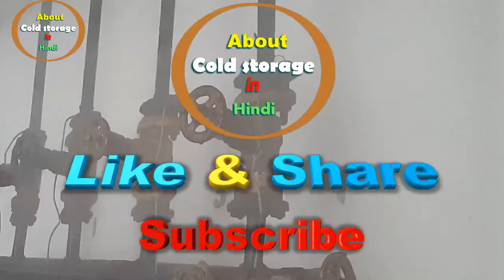How to make sulfur sticks for Ammonia leakage testing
dosto is video me ammonia leakage testing ke liye sulfur stick kaise banaya jata hai iske bare me bataya gaya hai.